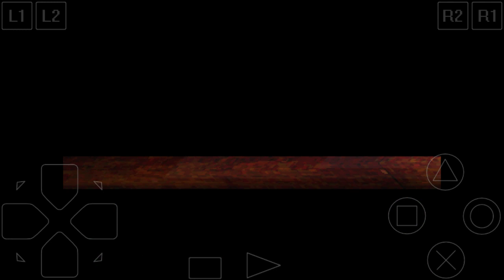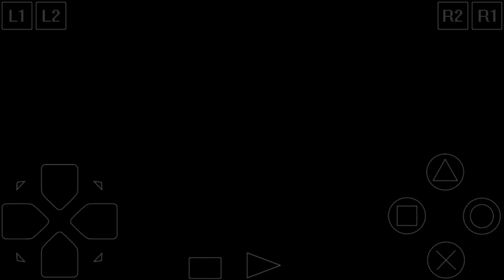Resident evil 3 por las calles de raccoon city #3